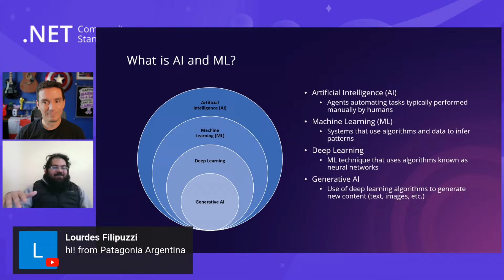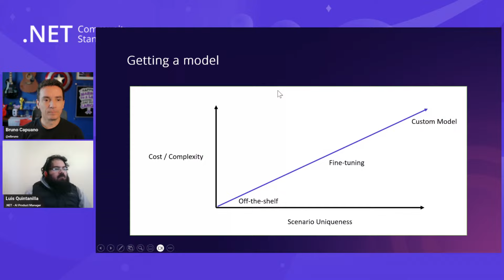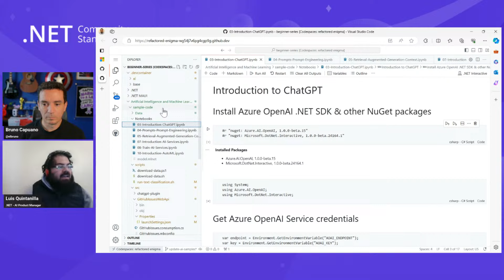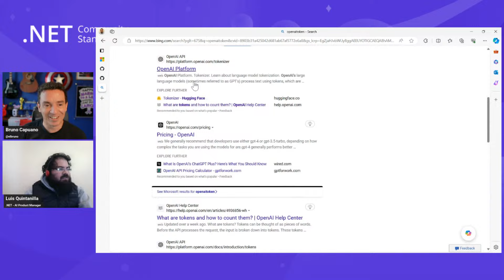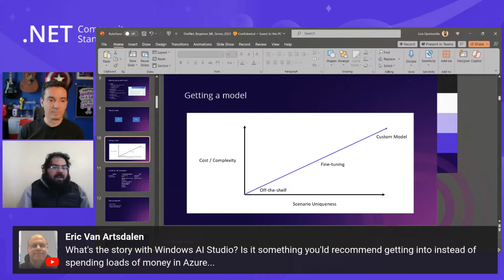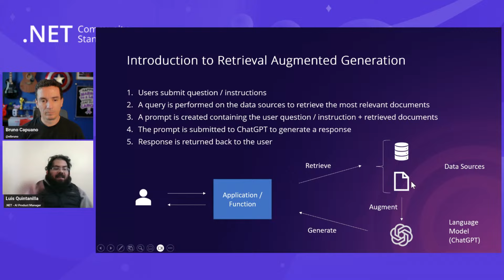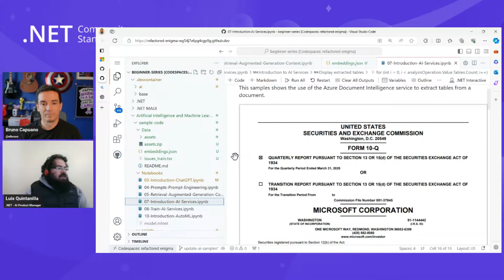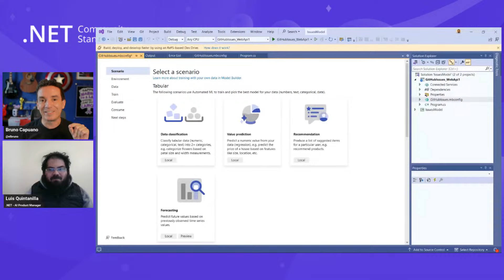.NET AI Community Standup: Get Started with AI in .NET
In this session, Bruno and Luis will explore the exciting intersection of Artificial Intelligence and .NET. Learn how to harness the power of Semantic Kernel, dive into Azure OpenAI, and discover other cutting-edge tools and frameworks. Whether you’re a seasoned developer or just curious about AI, this session is your gateway to building intelligent applications.

⌚ Chapters:
00:00 Countdown
01:04 Welcome to the .NET AI Community Standup
03:30 Get Started with AI in .NET
03:52 What is AI and ML?
07:09 What can you do with AI & ML?
07:42 What do I need to get started?
08:03 Getting a model?
12:24 AI & ML for .NET Developers
15:15 Q&A
19:37 Demo
31:50 Q&A
33:55 Demo
39:17 Retrieval Augmented Generation (RAG)
54:53 Wrap

Featuring: Bruno Capuano (@elbruno), Luis Quintanilla (@ljquintanilla)